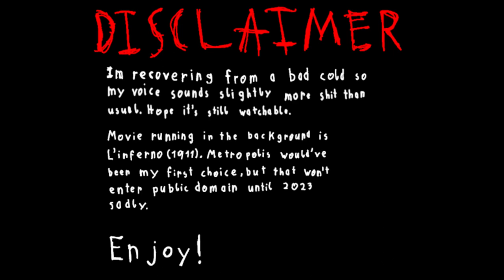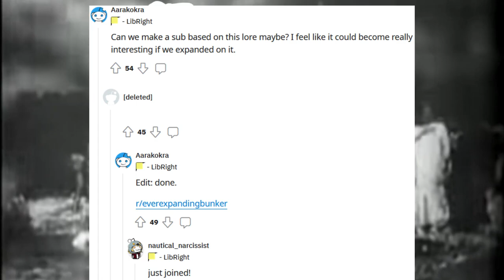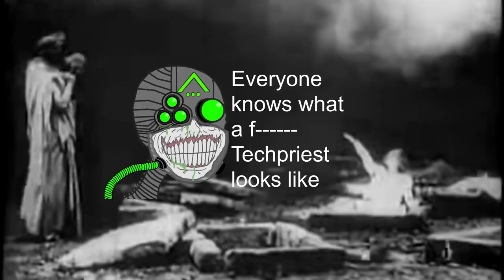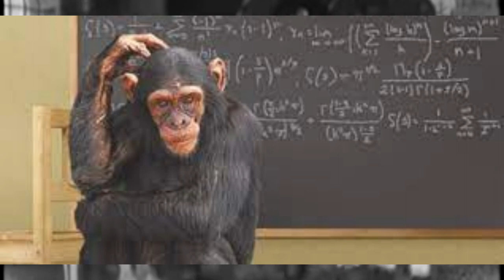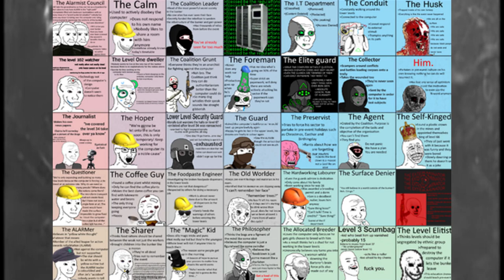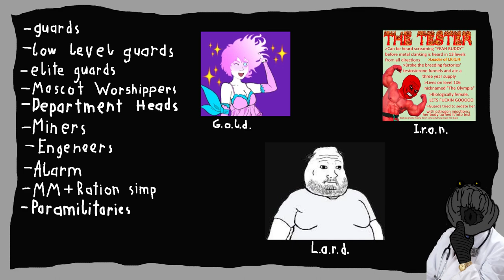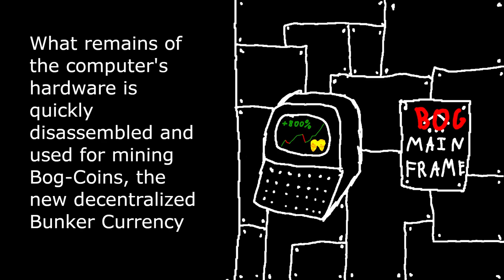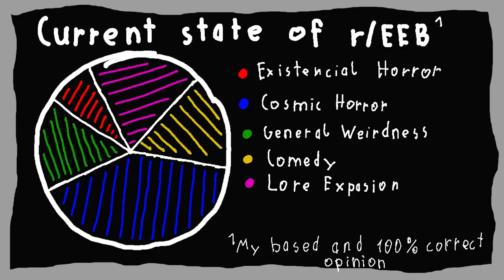The Ever Expanding Bunker |Tales both Terrible & Terrific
This took way too long to make, should've become a professional snail farmer instead.

Credit to ma boy Talamhclisteach, Rando and Pixabay, for letting me yoink hundreds of Stock Photos.